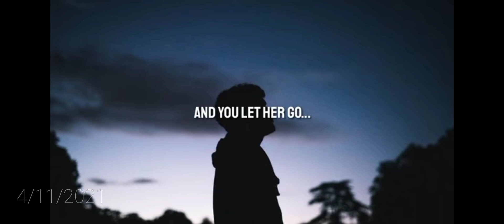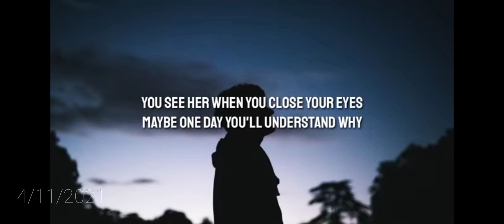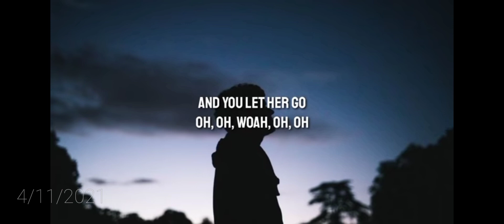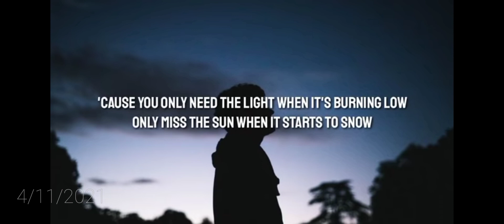Let her go (lirik)